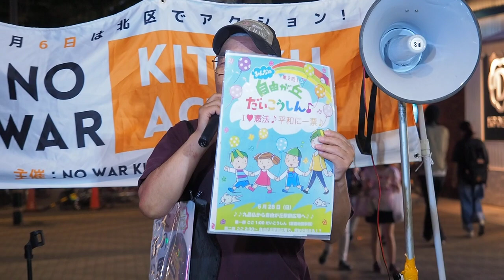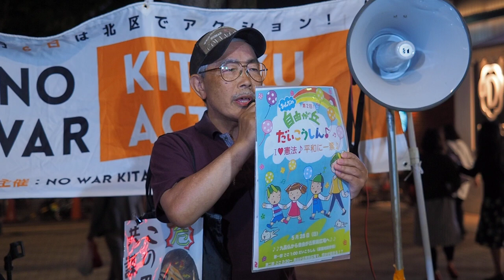2017.05.06「NO WAR KITAKU ACTION」: 5月28日〝第2回みんなの自由が丘だいこうしん〟【5/16】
2016年2月より「特定秘密保護法廃止！北区アクション」から、「NO WAR KITAKU ACTION」に名称を改めました！

日付：2017年5月6日（土）
時間：18:30 〜 20:00
場所：JR 赤羽駅 西口

共謀罪は廃案に、三度強行採決させない、戦争させない、核兵器のない世界を、私たちは声を上げます。